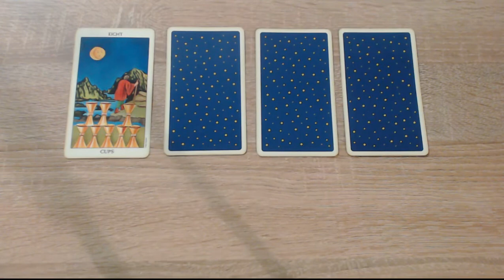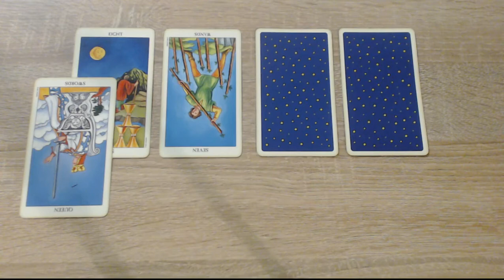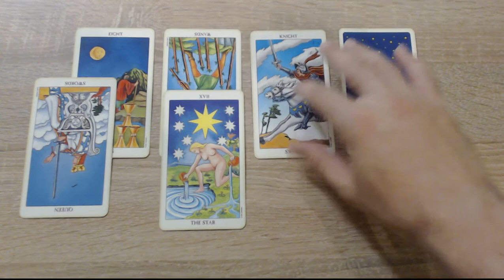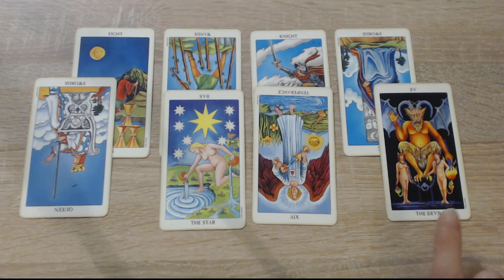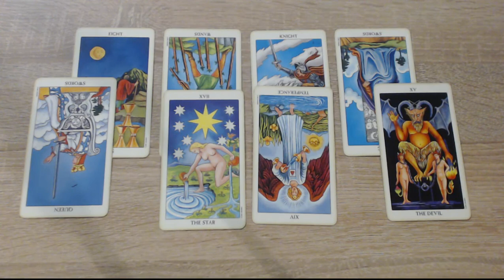Leo July 2017 tarot reading for all sun moon and ascendant signs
Leo July 2017 tarot reading for all sun moon and ascendant signs in Leo from Tarot Master Radko Hristoff. For a personal reading with Rad